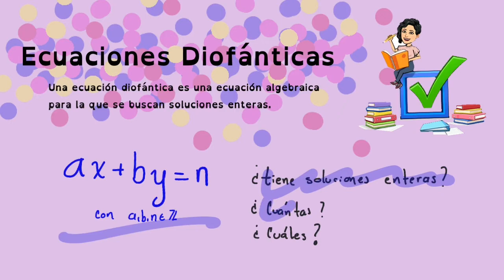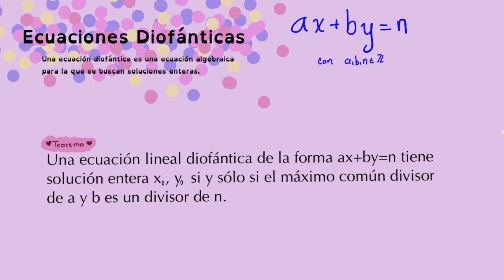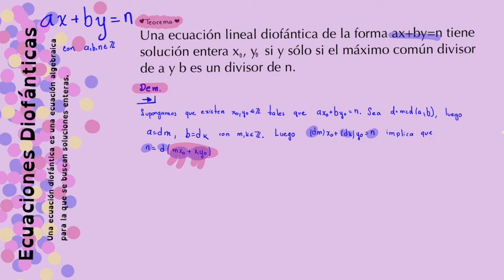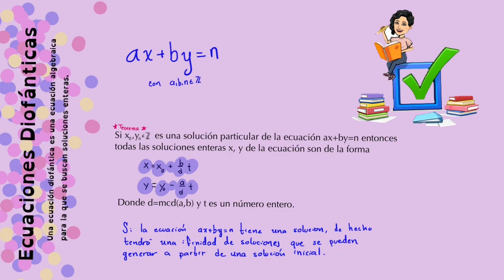Ecuación diofántica lineal en dos variables